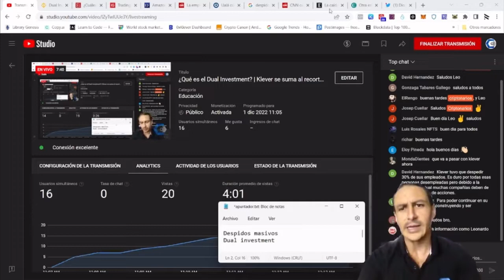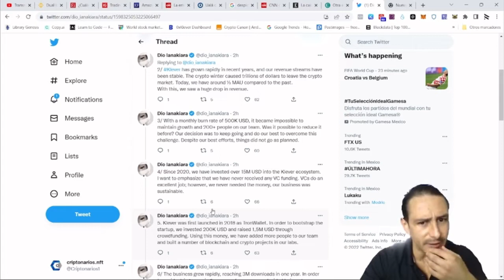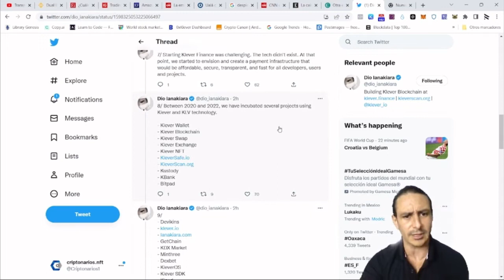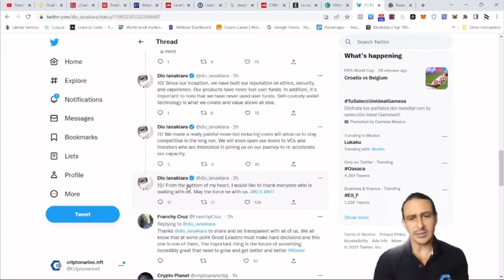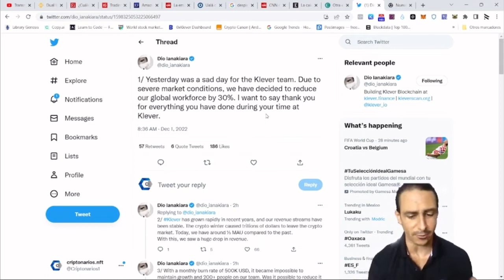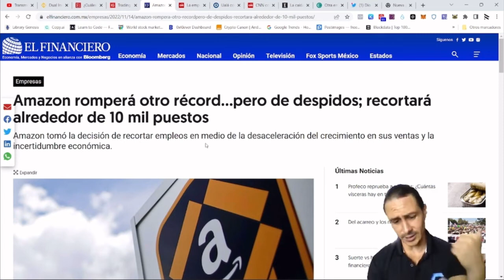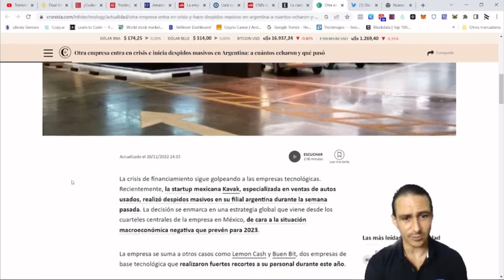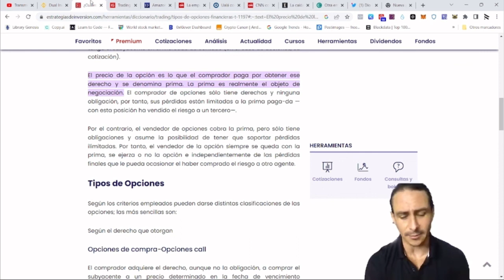DESPIDOS MASIVOS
¡Hola Criptonarios!

Apoya al canal con cualquier criptomoneda:
GRACIAS!